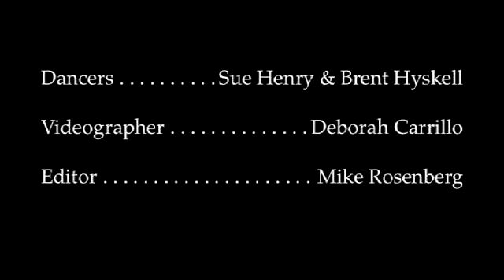Sue & Brent - Jive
A jive routine, performed by Sue Henry and her instructor, Brent Hyskell, at the Kaluby's Dance Club Black and White Gala in Jacksonville, Florida, June 28, 2008.